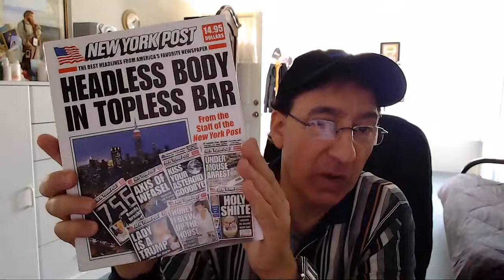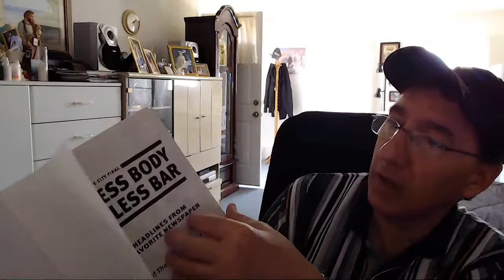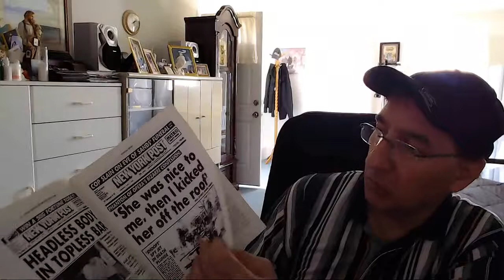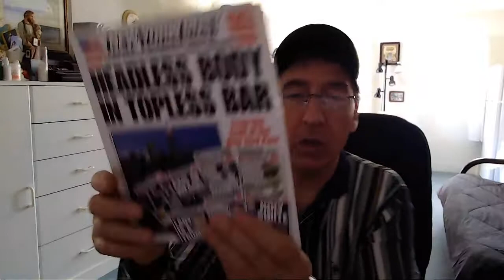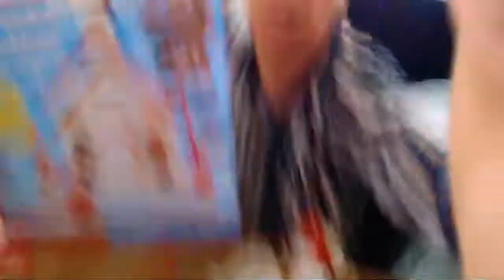New items to be listed on ebay for 4-10-2017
This is a sneak video for the new items that will be listed on ebay. This video is made for the all the potential ebay buyers.